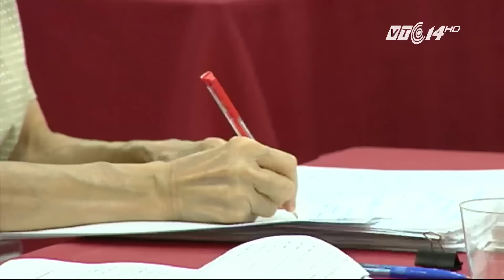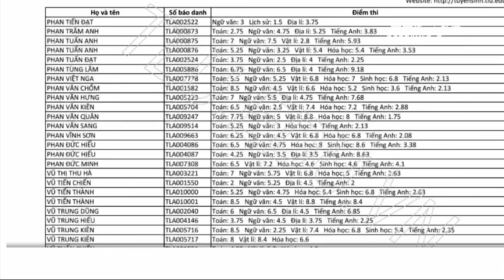(VTC14)_Bộ GD&ĐT: Điểm thi trung bình của thí sinh cao hơn năm ngoái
(VTC14) - Hôm qua (19/7) là thời điểm các cụm thi bắt đầu công bố điểm thi THPT QG. Đến thời điểm này, các cụm thi vẫn đang tiếp tục hoàn thành và liên tiếp công bố kết quả thi THPT quốc gia 2016. với 2/3 kết quả các cụm thi gửi về, Bộ GD&ĐT dự đoán mức điểm trung bình có thể cao hơn năm ngoái đôi chút và phổ điểm có thể cao hơn.